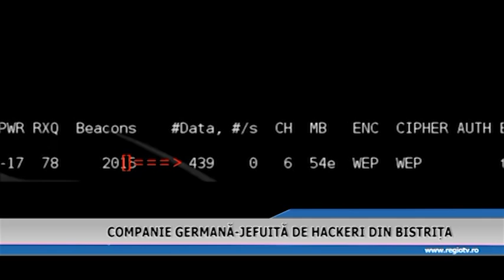COMPANIE GERMANA JEFUITA DE HACKERI DIN BISTRITA